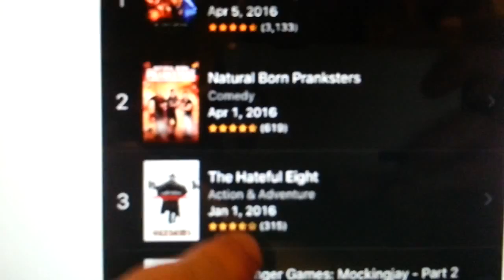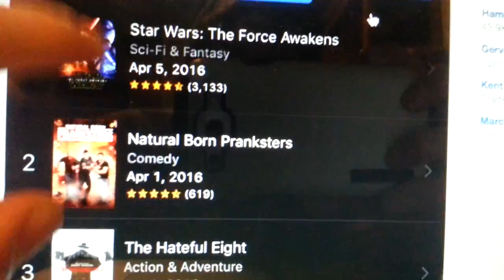50 TWITTER FOLLOWERS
You guys crazy awesome!  I'm so excited to make more videos and grow.  I have only had twitter for a few days.

Zitor